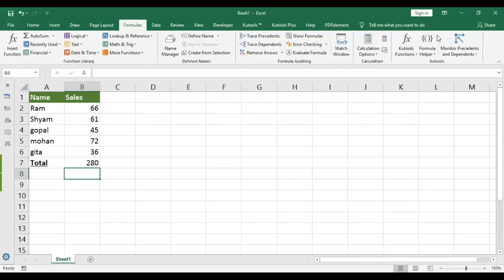Lesson_1 Excel Sum Formula Tutorials | Excel For Beginners Tutorials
Excel Tutorials For Beginners
Today We Discussing Excel Sum Formulas